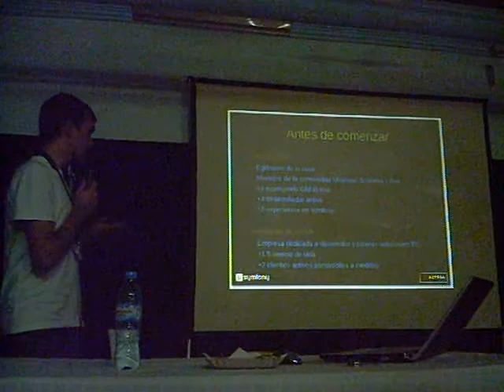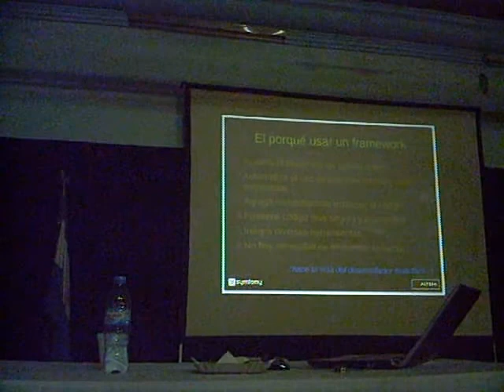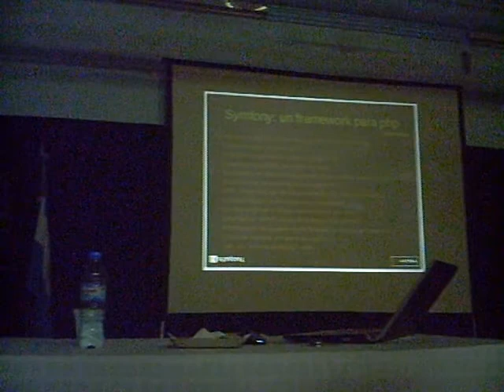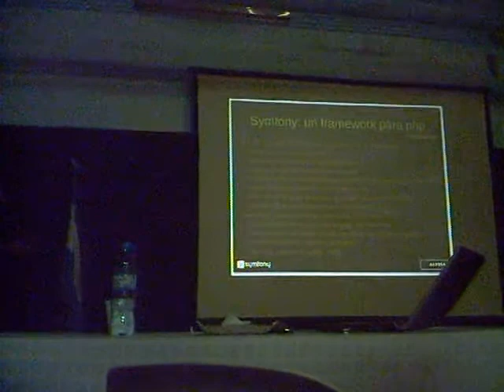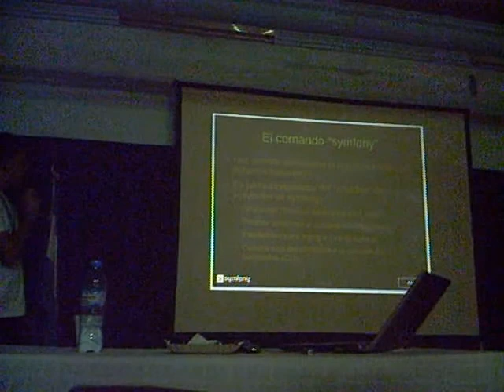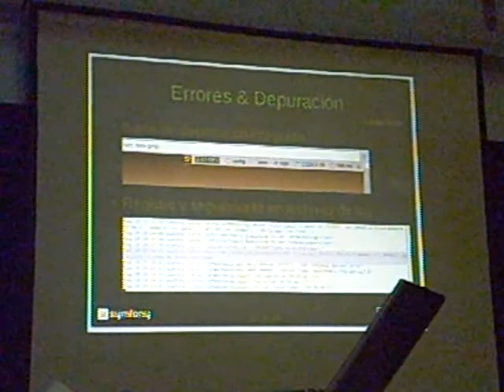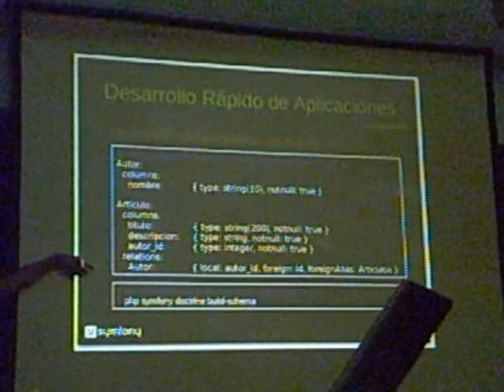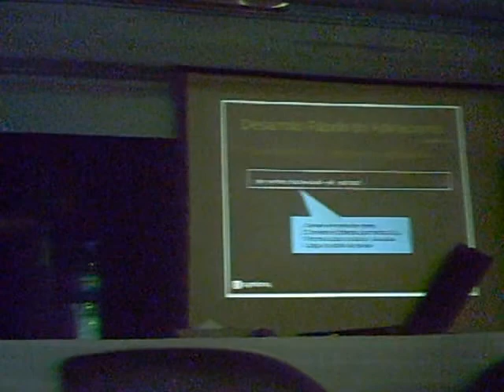JoInEA - Symfony: Framework para construir Aplicaciones Web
Año: 2010

Área Temática: Ingeniería de Software

Autor/es:  Lic. Sergio Fabián Vier - Pablo Daniel Boyko por Cooperativa de Trabajo
               Alyssa Limitada